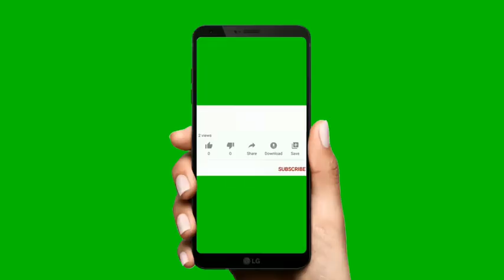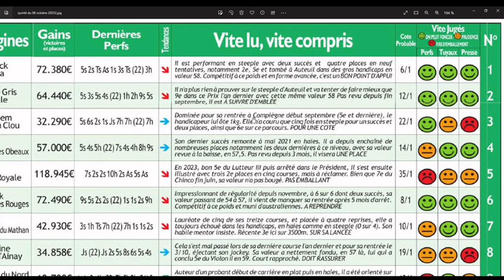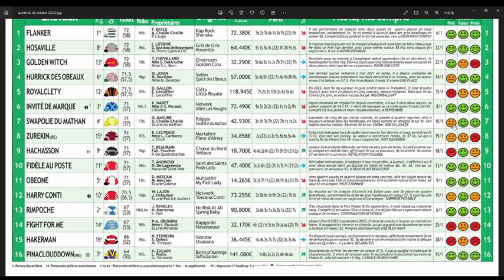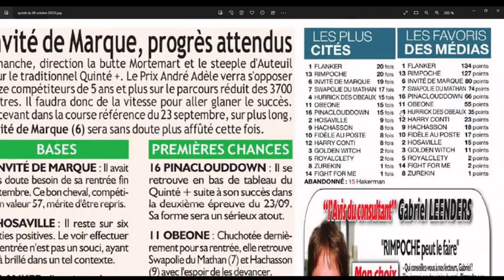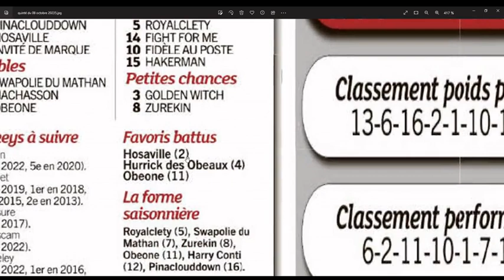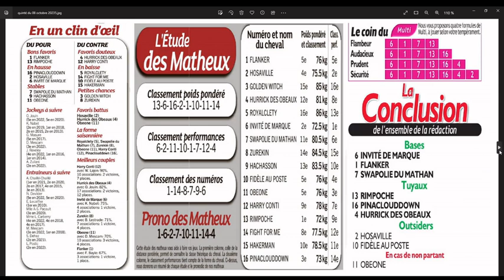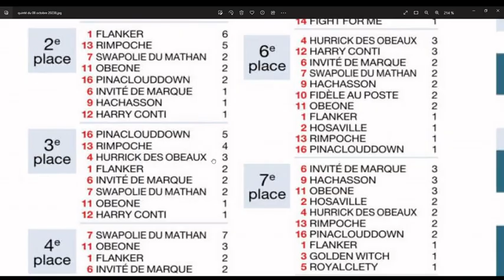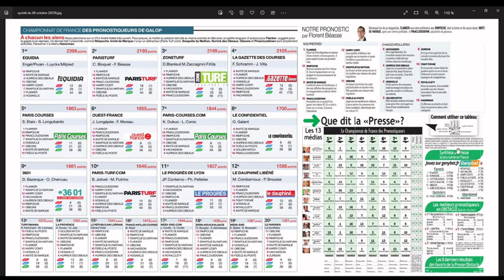Le Prix André Adele à Auteuil ce dimanche 8 octobre 2023.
Direction Auteuil , ce dimanche 8 octobre 2023 pour le Tiercé-Quarté-Quinté +. Dans cette épreuve, Le Prix Andre Adele devront s’affronter partants. La course sera disputée sur 3700 mètres, et dotée de 110 000€.